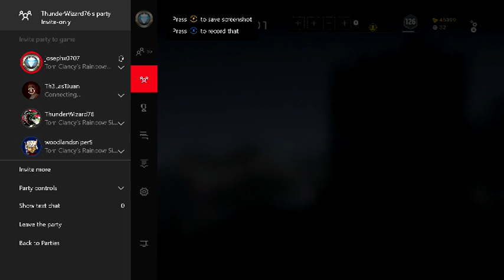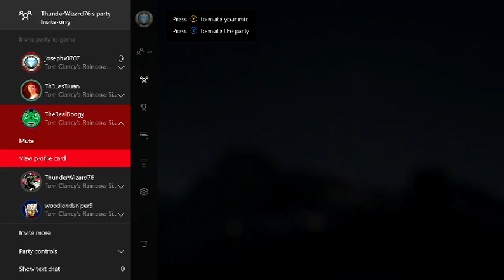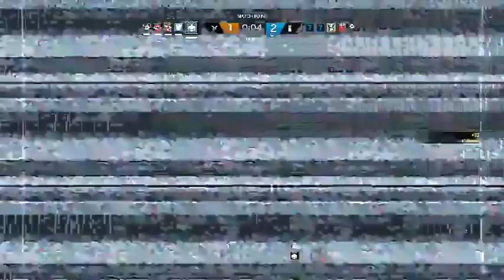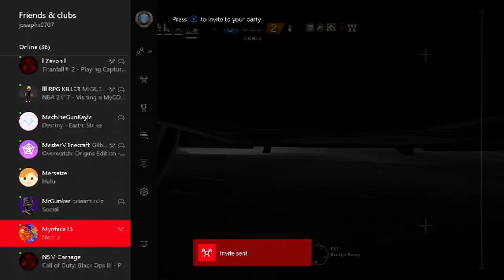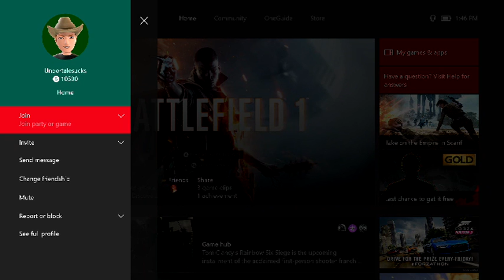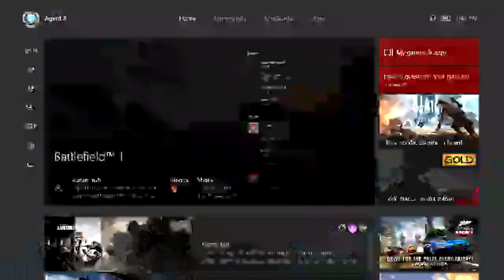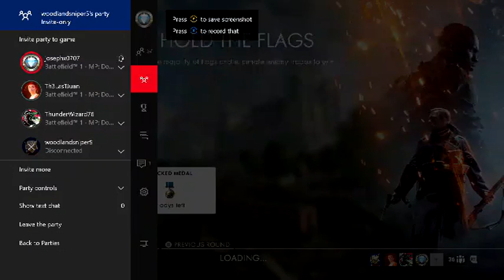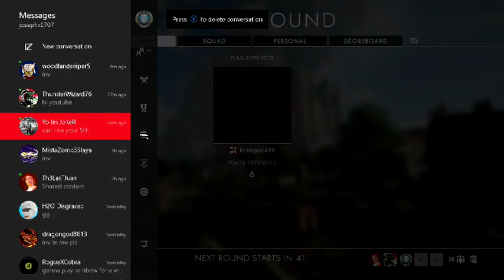Watch Me Playing a Great Game